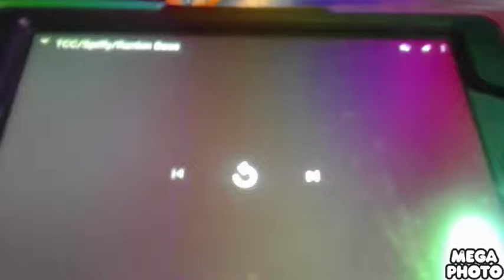Spiffy pictures in squashy grapes major